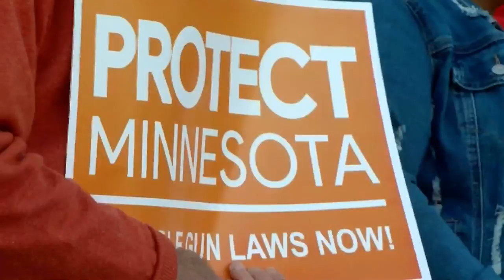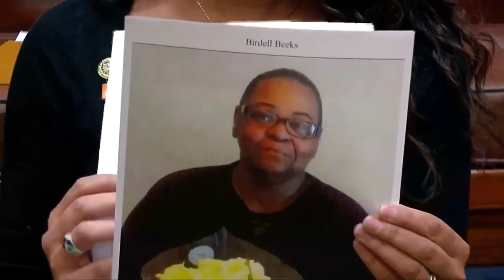Rep. Maye Quade Stages Capitol Sit-In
From the Minnesota house chambers, to the steps of the Capitol, a late-night push to pass gun control in Minnesota is underway, reports Jeff Wagner (2:36).